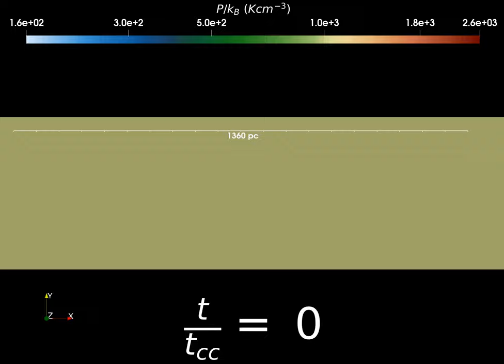Pressure evolution in Cloud crushing with cooling (low resolution)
Starting from an isobaric condition, the cloud-wind interface develops a bow shock at the head. Later on due to background cooling of the wind the pressure decreases. As the cloud becomes co-moving with the wind at later times, cold dense pockets of efficiently cooling regions due to their low pressure and generates a flow of hot phase into them. These are cooling induced fluid flow.

These plots are done for a simulation run with our fiducial parameters [(𝑅𝑐𝑙,M), 𝜒)≡(14.0pc,1.0,100)] at a resolution of 𝑅𝑐𝑙/𝑑cell=8. These slice plots are done on a 𝑥−𝑦 plane that intersects the simulation domain at the midpoint about the 𝑧−axis. Lower resolution allows us to have larger box sizes with limited computational power.